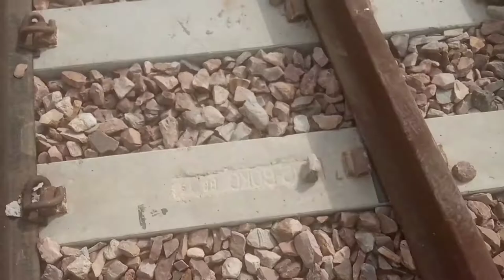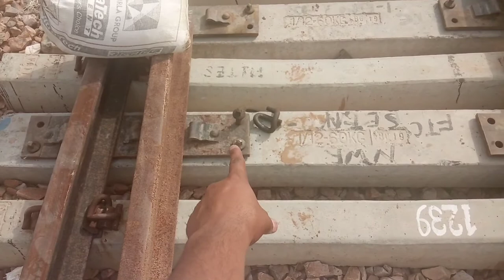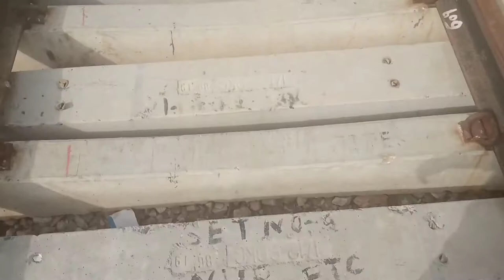DRILLING & CHAMFERING OF BOLT HOLES I FISH PLATE I RAIL CUTTING I ABRASIVE DISC CUTTER MACHINE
In this video, detailed discussion of Drilling of Bolt Holes, Chamfering of Bolt Holes and Rail Cutting using Abrasive Disc cutting Machine as per Indian Railways P.way Manual has been done with its significance, which will be useful for aspirants of UPSC ESE/GATE/PSU's/SSC-JE /State PSC JE/AE exams and P.way Engineer on Site.

Drilling of Bolt Holes, Chamfering of Bolt Holes and Rail Cutting using Abrasive Disc cutting Machine as per Indian Railways P.way Manual.

Note:-
1. Length of CMS crossing is 4.35 metres.
2. Length of a switch is 13 metres.
3. OHE stands for Overhead Electric Transmission Line.
4. Diameter of Bolt Hole is 26.6 mm.
5. Distance of Centre of 1st Bolt hole from end of Rail is 3.25" (82.55 mm), from centre of 1st bolt hole to centre of 2nd bolt hole is 6.5" (165.1 mm) & from centre of 2nd bolt hole to centre of 3rd bolt hole is also 6.5" (165.1 mm).
6. Check Rail is provided when degree of curve is more than 8 degrees.